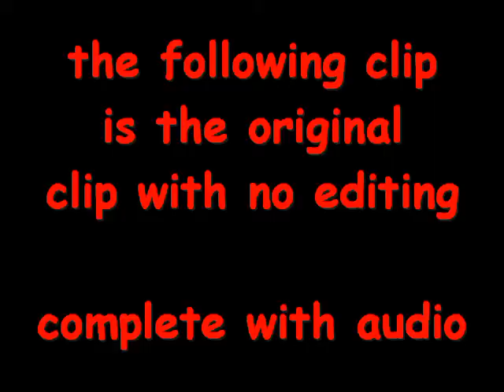idaho2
When ya take lots of snow. a power outage. a snowman, igloo, bunch of youth, you get the folowing video